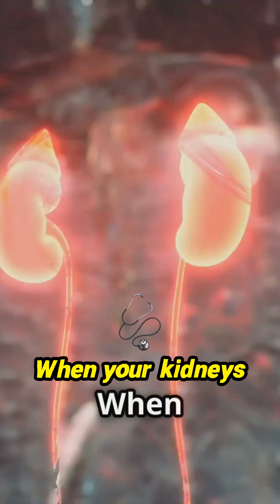Is your body sending out distress signals? 🚨 Discover the early signs of kidney disease that you sh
Understanding your health is crucial, especially when it comes to your kidneys. This enlightening video reveals 10 early warning signs of kidney disease that often go unnoticed. From persistent fatigue to other subtle symptoms, each sign is broken down to highlight its significance. Knowledge is power, and being aware of these signals could mean the difference between a healthy life and serious health issues. Learn how to listen to your body and take proactive steps towards your well-being. Remember, your kidneys are working tirelessly for you—make sure to pay attention to what they might be trying to communicate.
See